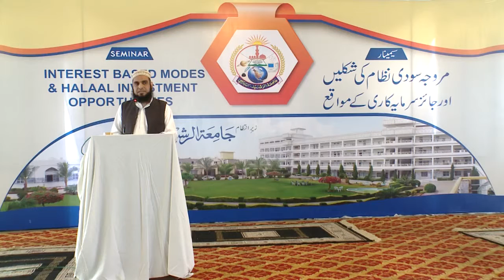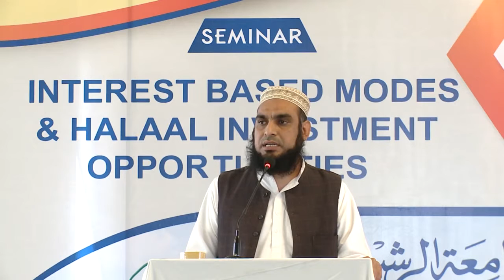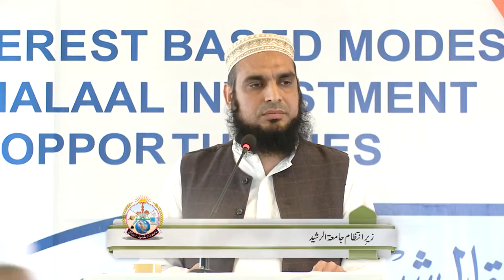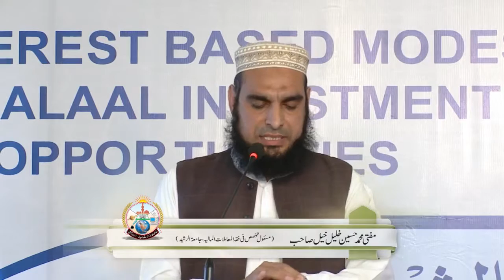Mufti Muhammad Hussain Khalilkhail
Speech on "Interest Based Modes and Halaal Investment Opportunities" (Session 1)